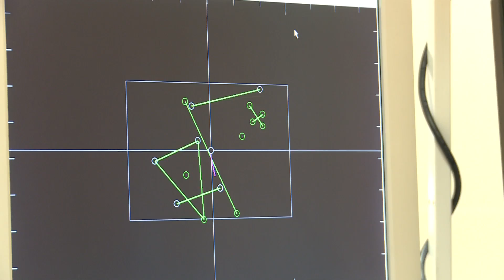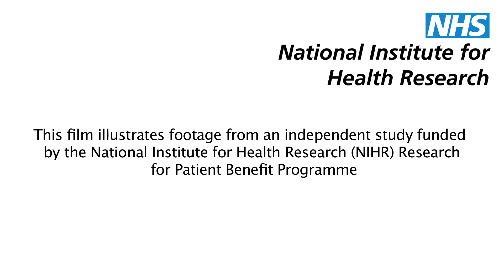Improving balance through dance | University of Southampton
It is estimated that 6.3 million people worldwide have Parkinson's disease (PD). Currently there is no cure -- treatments are focused on reducing the symptoms of the disease. Ann Ashburn, Professor of Rehabilitation at Southampton, explains how her fall prevention research complements existing treatment methods.